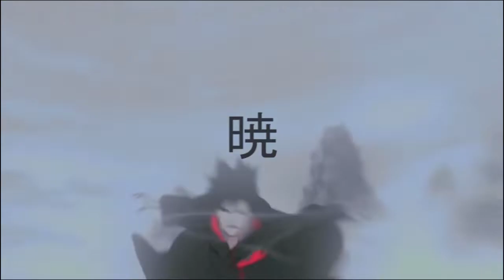(FREE) BNG BEATS - Akatsuki - 暁 - Travis Scott l Offset l Future Type Beat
► bngbxats.